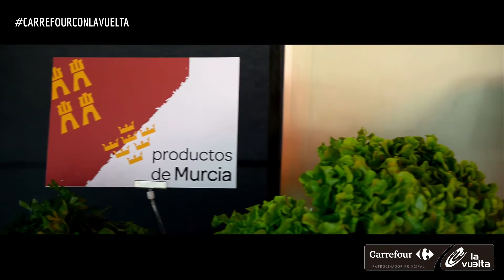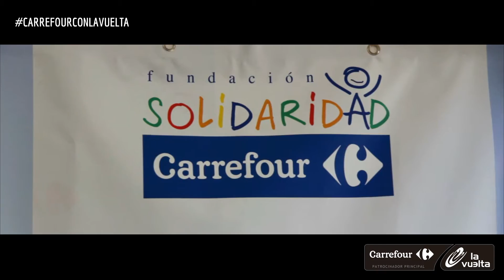Etapa 8 - Puebla de Don Fadrique - Murcia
Todo lo que pasó en Puebla de Don Fadrique Murcia durante La Vuelta 2015.